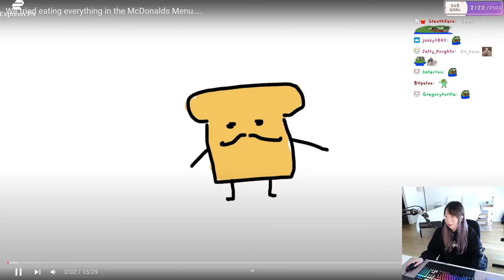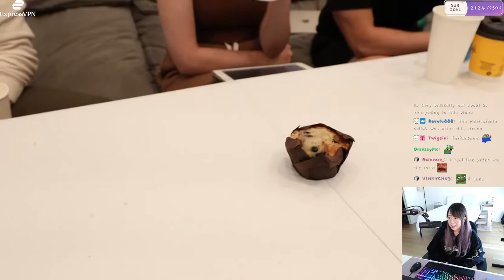Wendy(Natsumiii) Reacts to Toast and Friends Try Everything on the McDonalds Menu